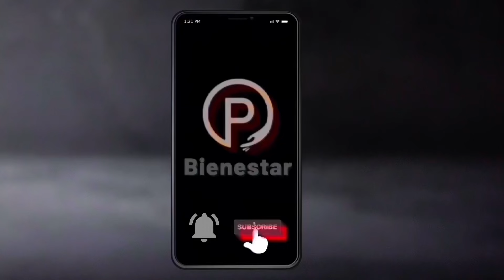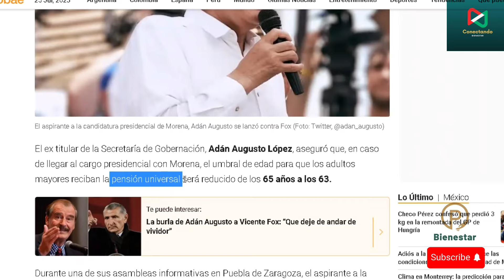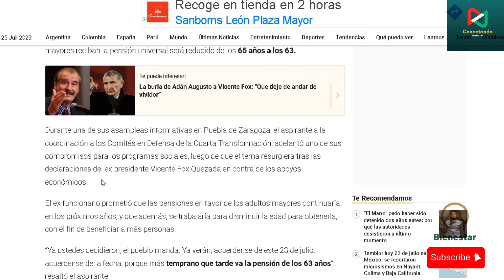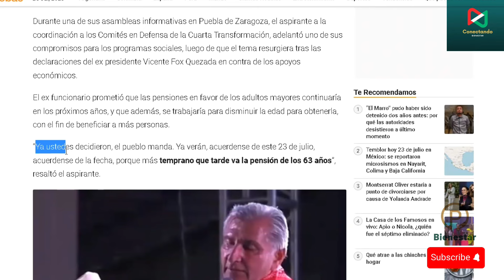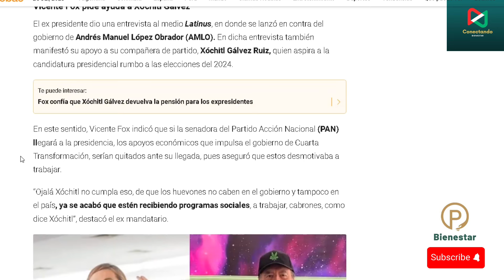🚨BAJARA EDAD😲63 años pensión BIENESTAR ADULTOS MAYORES❗Checa NOTICIÓN💥TE SORPRENDERA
Se armó la discusión sobre la pensión para adultos mayores en México. Algunos políticos como Vicente Fox quieren quitarla, pero Adán Augusto López se compromete a seguir dándoles apoyo y bajar la edad para recibirla a los 63 años.
La decisión está en nuestras manos para proteger a nuestros jefes mayores. ¡Vamos a votar informados por un futuro digno para ellos!

Esto esta mas interesante: 🔥MANDA AMLO ENORME MENSAJE❗️BUENAS NOTICIAS a Todos los ADULTOS MAYORES PENSIONADOS BIENESTAR